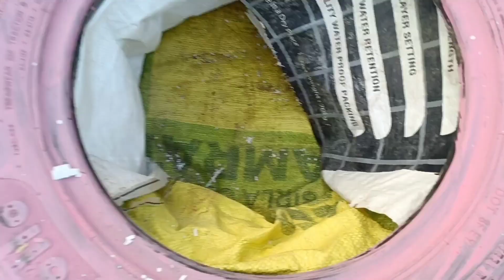garden ke liye chote - chote jugad